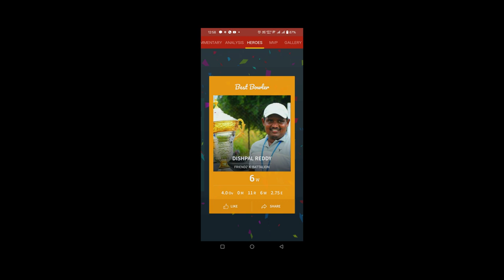200+ Target Chased or Not ! Qualifier 1, SCC vs FXIB ! FUL -S8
Hello Friends, This is Rajesh.. AND
Welcome to Friends United Leagues.